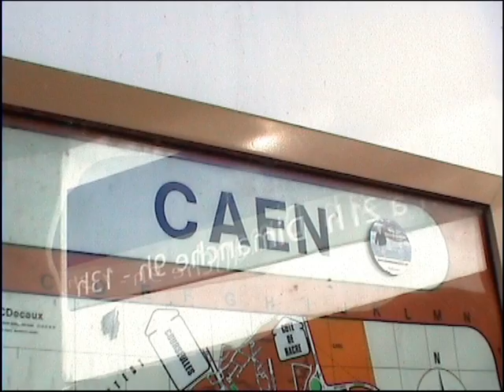Brief stop in Caen, France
cash in Cean